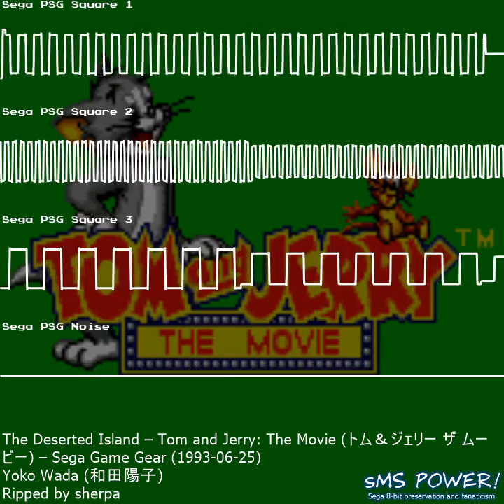Tom and Jerry: The Movie - Sega Game Gear - Yoko Wada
Oscilloscope View of music from the game Tom and Jerry: The Movie (トム＆ジェリー ザ ムービー) for the Sega Game Gear (セガゲームギア).
Composed by Yoko Wada (和田陽子).
Ripped by sherpa

00:00:00 Title
00:00:21 My Home
00:01:23 The Night Town
00:02:41 On the Ship
00:03:18 The Deserted Island
00:04:48 The Labyrinth
00:05:34 Full Ending
00:07:30 Next Stage
00:07:36 Boss
00:08:08 Stage Clear
00:08:20 Bonus Game
00:08:25 Bonus Level - Hedge Maze
00:08:59 Bonus Level - Falling Objects
00:09:33 Credits
00:11:03 Game Over